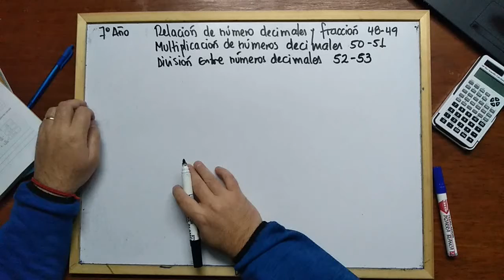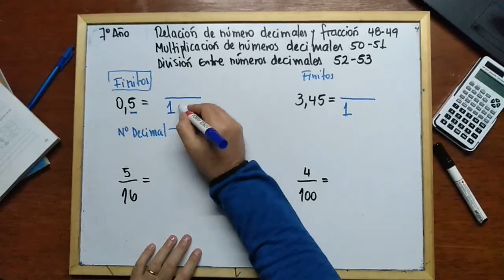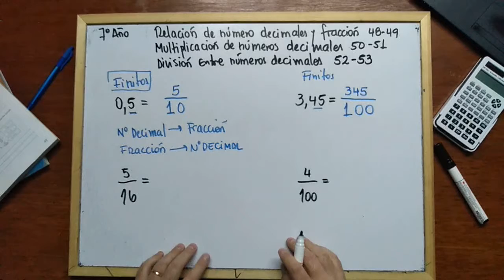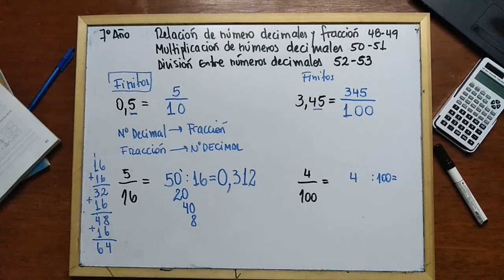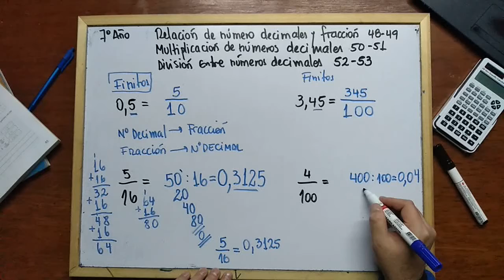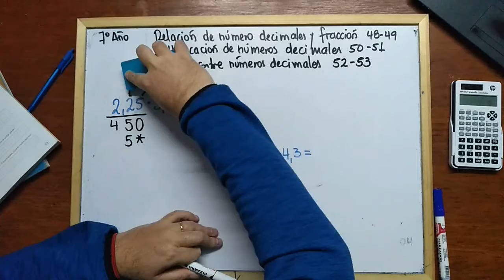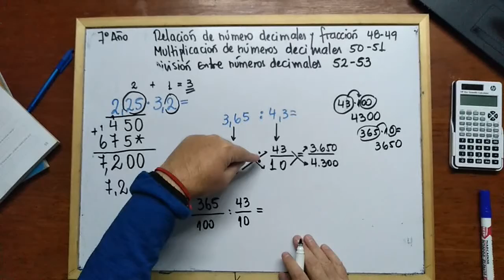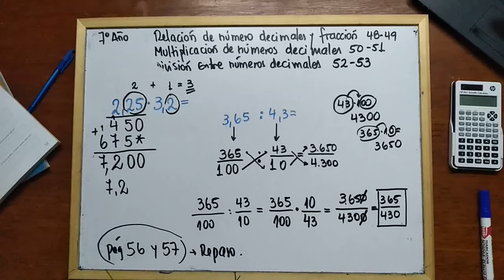Quinta clase - 7°año -Matemáticas - relación entre n° decimal y fracción multiplicación ydivision